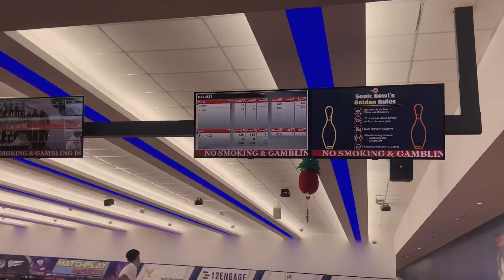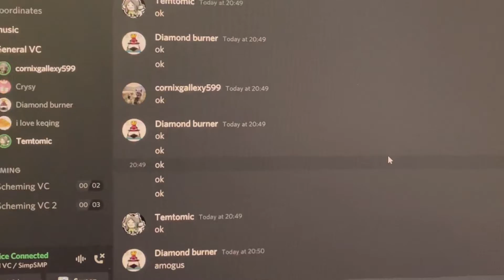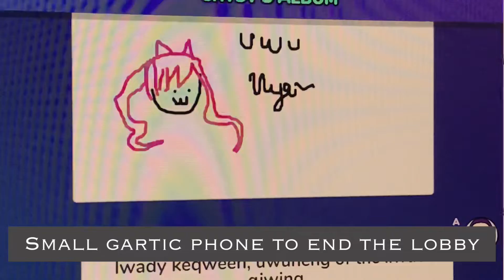POV: You don’t want to go back to school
Short vlog of me enjoying my last three days before I enter JC life. Enjoy :D

About me:
I’m a student in Singapore and I just want to make videos like vlogs and gameplays to share to others :D I’m still trying to explore editing so my videos may have inconsistent styles or different intros/outros but I’m learning :) Leave a sub and join me in my YouTube journey :P